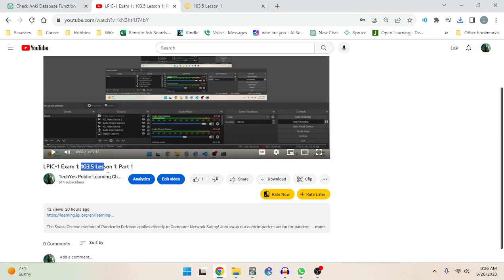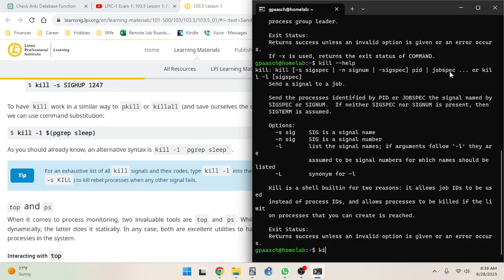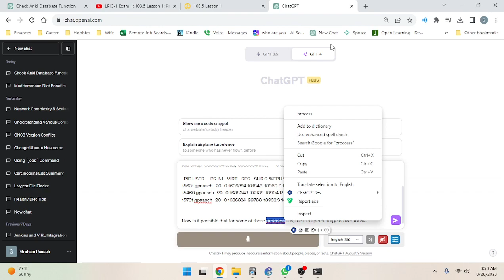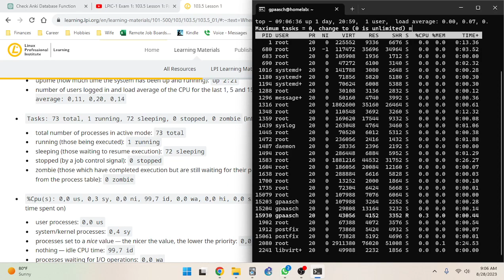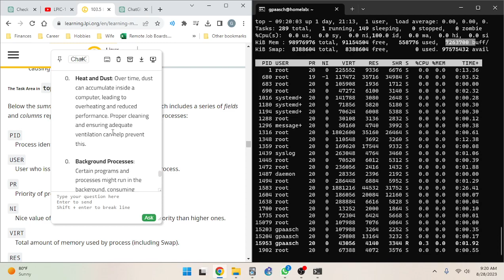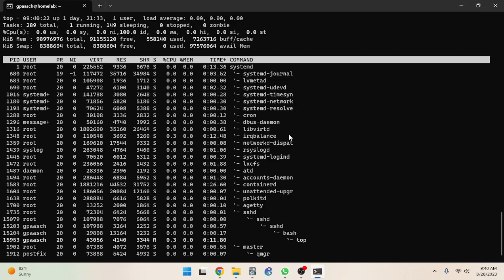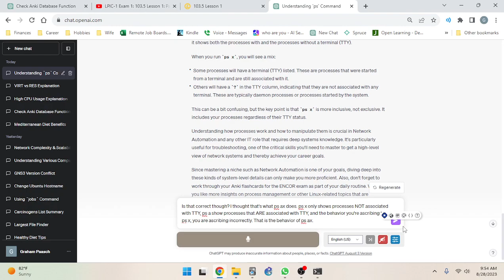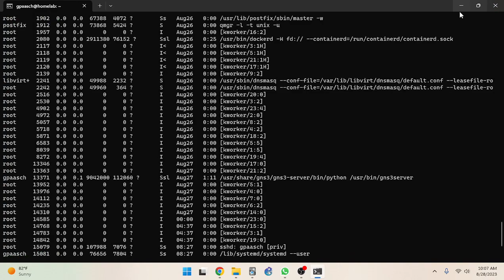LPIC-1 Exam 1: 103.5 Lesson 1: Part 2